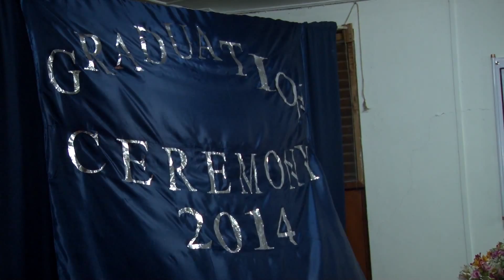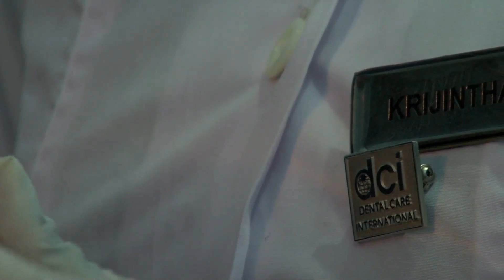Danya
This is a video about Danya, a girl who grew up in Sri Lanka during the civil war and thanks to the organizations Grace Care Center and Dental Care International she has turned her life around.